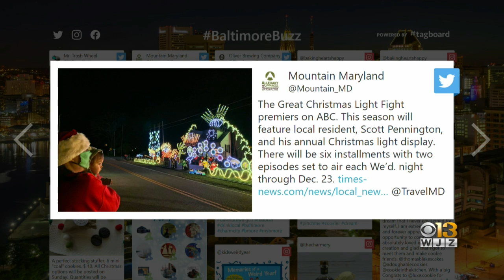Baltimore Buzz: Take A Look At This Gingerbread... Trash Wheel?